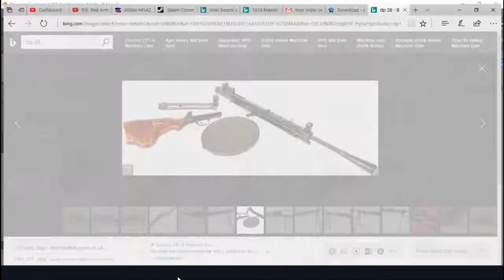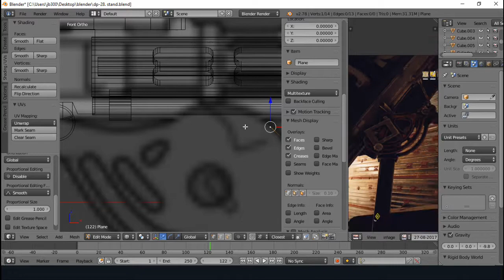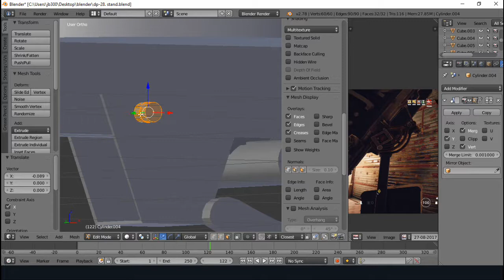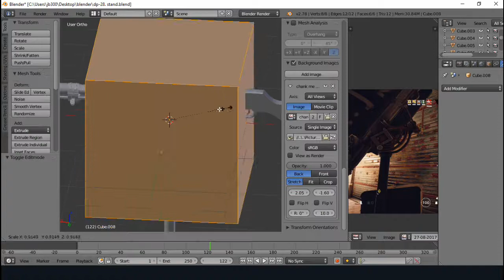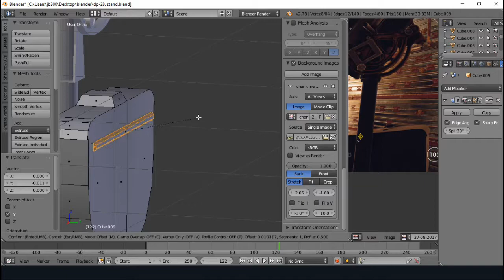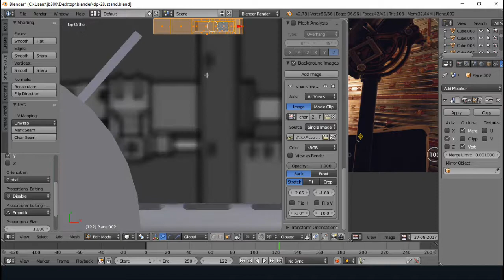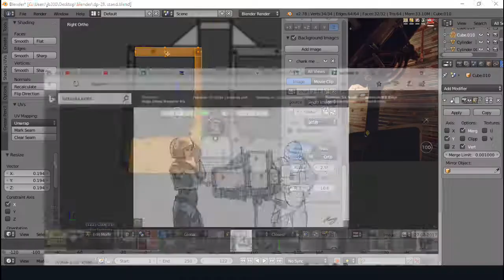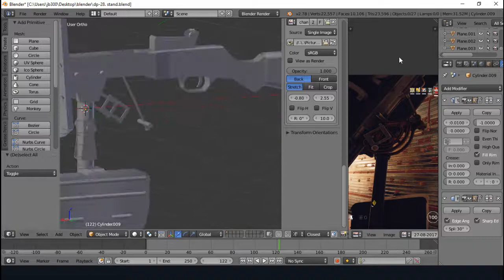Modelling Lord tachankas turret part 2 (DP28 Blender timelapse)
In part 3 I will be texturing the Dp in substance painter